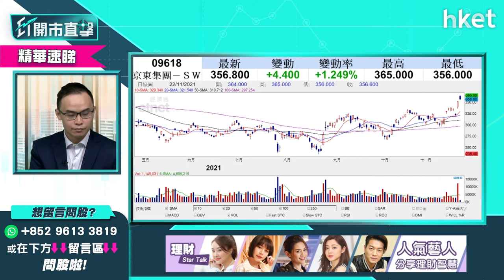【ET開市直擊】（精華）京東9618中綫有機上試400元 分注吸納怎部署？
京東（09618）業績勝預期加上季檢染藍，今早高開約3%。耀才證券研究部經理譚智樂（Arnold）指京東上升勢頭良好，但值博率不吸引。他建議投資者可以分3次吸納股份以控制風險，立即點擊收看／收聽。

Time code
00:00 - 港股今日焦點速覽
01:30 - 美股外圍市況速覽+港股ADR表現
02:37 - 亞太股市早段市況速報
03:08 - 美股主題仍以元宇宙、電動車為主
05:44 - 聯儲局新主席上任　美股預計短期調整
07:03 - 留意感恩節（Thanksgiving）　美股短綫追入有風險
08:34 - 港股上日市況速覽+北水盤路
09:42 - 恒指守11月低位　短期走勢未算差
11:32 - 科技股點揀？最理想換京東（09618）？
12:22 - 科網、監管、內房、通關因素最影響市況
13:17 - 解讀新奧能源（02688）爆冷成恒指新貴
14:42 - 季檢後擔憂「甩碌大熱」農夫山泉（09633）回調
15:49 - 新奧能源（02688）會上衝不宜追入　留意基本面因素
17:10 - 持阿里巴巴（09988）可沽一半換畫京東（09618）
17:40 - 網易（09999）不宜搏高位？
18:22 - 華潤啤酒（00291）短炒為主
18:52 - 季檢染藍新貴逐隻睇 邊隻最值得吸納？
21:34 - 嗶哩嗶哩（09626）vs 阿里巴巴（09988）點揀？
24:43 - 快手（01024）vs 小米（01810）績前比較
27:56 - 港股開市前市況速報
28:16 - ET個股推介 - 周大福（01929）
31:33 - 觀眾問股：京東（09618）364元有貨如何部署？
35:14 - 觀眾問股：京東（09618）冇貨現價可買入？
36:28 - 觀眾問股：華潤啤酒（00291）現價可吸納？
37:32 - 觀眾問股：華潤啤酒（00291）染藍可帶動其他內需股？
38:29 - 觀眾問股：騰盛博藥（02137）12月底前有口服疫苗面世？股價可上50元？
40:24 - 觀眾問股：新奧能源（02688）可上200元？
41:34 - 觀眾問股：洛陽玻璃（01108）13.5元有貨如何部署？
42:26 - 觀眾問股：歐洲反強制疫苗抗議對環球股市帶來震盪？
44:20 - 觀眾問股：信義玻璃（00868）到底未？有政策風險？
46:10 - 觀眾問股：吉利汽車（00175）、中芯國際（00981）可買入？
49:03 - 美國或放寬對華關稅　利好中芯國際（00981）？
50:07 - 觀眾問股：廣汽（02238）7.8元有貨目標價看多少？
52:03 - 觀眾問股：太平洋航運（00243）3.15元買入幾時走？
53:29 - 觀眾問股：美團（03690）268元買入可持貨等業績？
55:07 - 觀眾問股：郵儲銀行（01658）5.7元有貨如何部署？
55:57 - 觀眾問股：農夫山泉（09633）今日可以搏？
57:32 - 觀眾問股：安能物流（09956）現價可買入？
58:25 - 觀眾問股：中升（00881）失落染藍　冇貨可入？
59:38 - 觀眾問股：農夫山泉（09633）有大戶刻意唱淡？
1:00:41 - 觀眾問股：今周哪個板塊可留意？
1:02:46 - 普拉達（01913）現價可買入？有何要留意？
1:03:33 - 恒指早段市況速覽
1:05:31 - 財經日誌提提你